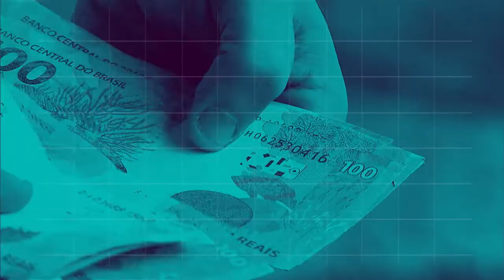BOLETIM REPÓRTER NBR 12h - 31 de agosto de 2018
REPÓRTER NBR 12h - 31.08.18: acordo assinado hoje (31) pretende ampliar o acesso à educação para a população penitenciária de todo o país. E mais: Campanha de Vacinação contra a Poliomielite e o Sarampo termina hoje (31) em todo o Brasil, mas o governo federal orienta que os postos de saúde que não vacinaram 95% do público alvo abram neste sábado (1°).